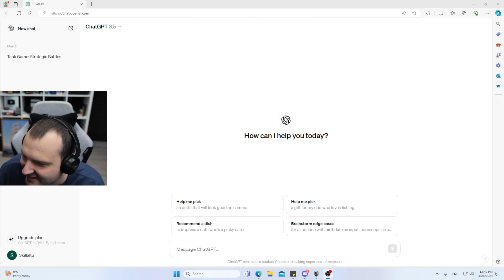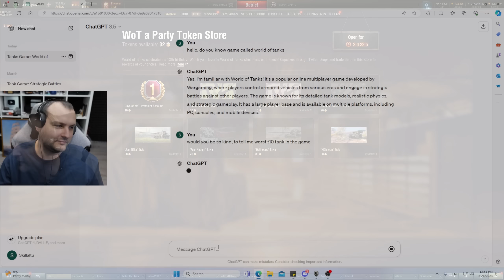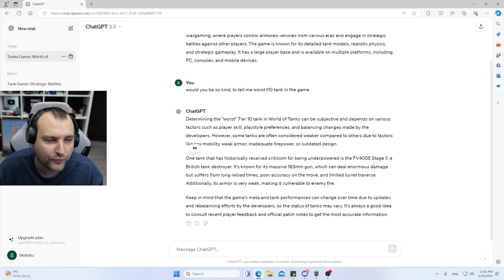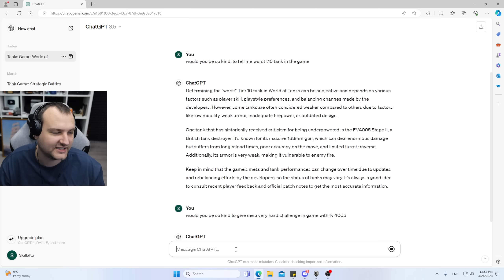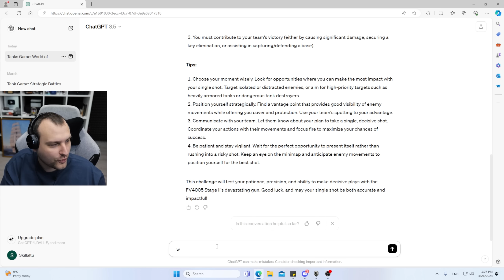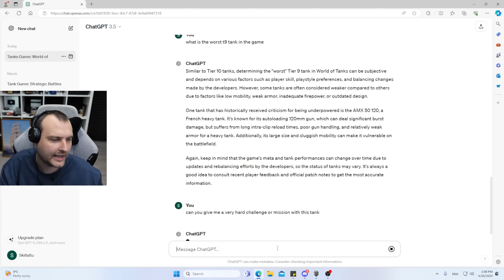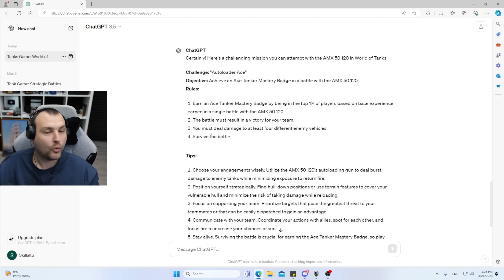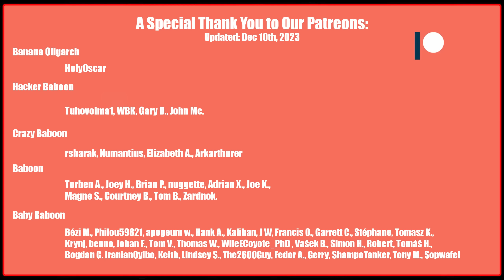Avoid These! ChatGPT Reveals THE WORST Tier IX & X Tanks! | World of Tanks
0:00 - Intro
4:13 - FV4005 Stage II Lakeville
11:00 - FV4005 Stage II Siegfried Line
18:17 - AMX 50 120 Karelia
25:20 - AMX 50 120 Malinovka
32:43 - AMX 50 120 Sand River